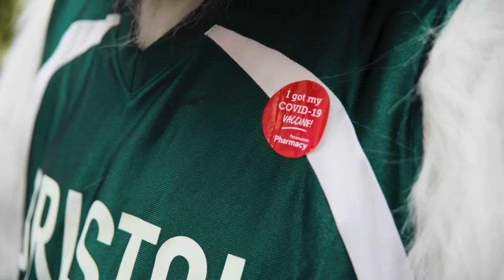Thank you to our community for Vaxxing up!